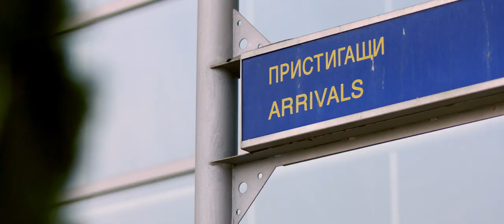LOVE ON DIFFERENT TOPICS - Trailer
The long-awaited gathering of three childhood best friends is marked by unexpected events and forgotten emotions.

MODERN MINDS PRODUCTIONS presents, co-produced by PRO CAMERA
RENTAL and LBFilmProduction
Written and directed by: Georgi Martev
Produced by: Georgi Martev, Nikola Milenkov, Lyubomir Balabanov
Cinematography by: Yordan Georgiev
Edited by: Stoyan Ganev
Featuring music by "PIF"
Production designer: Radosveta Gubova
Makeup and hair artist: Veliana Loboshka